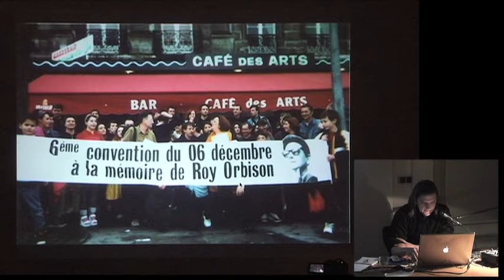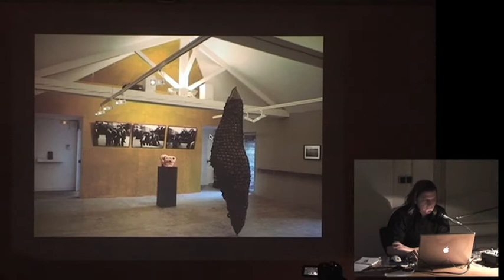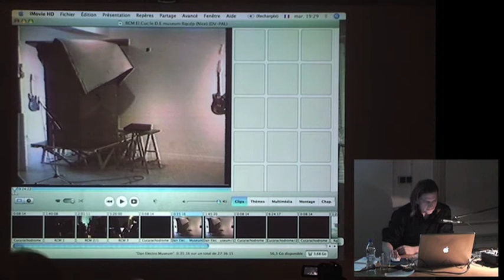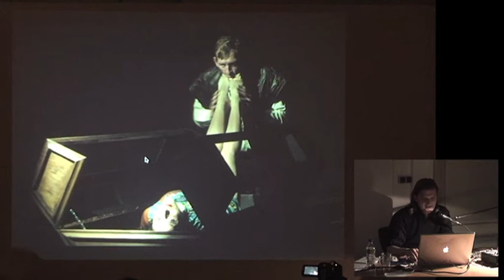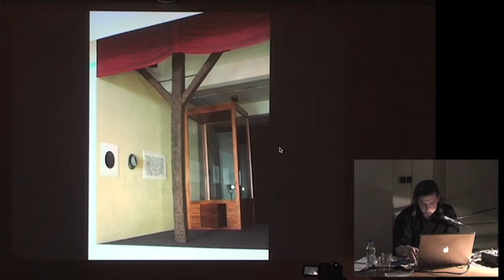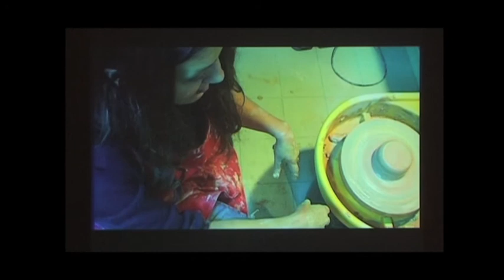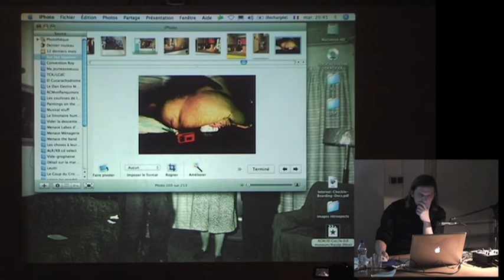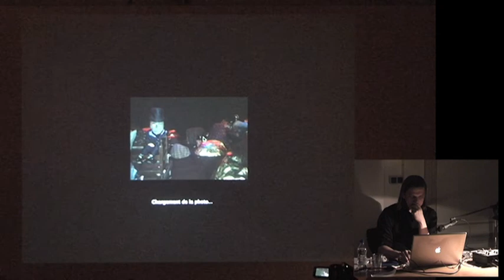[Conférence] Xavier BOUSSIRON - ESAPB - Mars 2009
Xavier Boussiron est un artiste, voila tout. Un artiste, au sens moderne du terme, s'entend, et pas un musicien (toutes catégories confondues). Ce qui veut dire? Que ses oeuvres ne relèvent pas de genres ou de techniques spécifiques (quelels qu'elles soient), mais participent d'un propos esthétique singulier.
Les genres et techniques sont aujourd'hui pour l'artiste illimités et sans hierarchie, au service d'une pensée de l'art originale, laquelle, on le sait, inclut, dans bien des cas, sa négation même.
Artiste pop et polymorphe, Xavier Boussiron se balade en toues simplicité à travers les champs de la création contemporaine. De la musique aux arts visuels, en passant par le théatre ou la danse, petite histoire d'une géographie improbable.